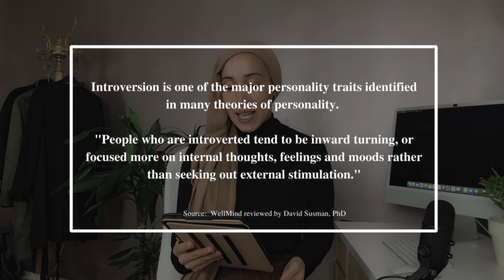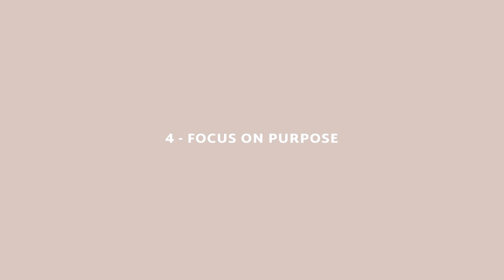The Introvert's Guide to Building a Strong Personal Brand by Sina Port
This video is about tips for introverts who want to create a Personal Brand by Sina Port. Personal Branding for introverts can seem overwhelming. You want to be seen, but at the same time, you don't.

To take my Personal Branding Course "7 Day Personal Branding Challenge Get paid to be who you are"

But although a lot of people think you need to be out there all the time to build a brand, there are more ways to create a positive reputation and brand recognition for yourself!

Here are 9 perfect brand secrets for introverts (and introverted extroverts like me).

What many people don't know is, that being an introvert isn't as extreme as you might think. You can be anywhere on the spectrum between being introverted and extroverted. 75% of people are actually anywhere between the two extremes!

But whatever personality type you might lean towards: Building a Personal Brand is important for your career success! So let's talk about the branding strategies you need to succeed!

0:25 Meaning of being an Introvert
1:13 Signs of being an introvert
2:00 Tip 1: People that follow you (and 1000 true fans)
4:30 Tip 2: Self Promotion vs Value Promotion
5:35 Tip 3: Faceless Branding
6:35 Tip 4: Purpose-driven Branding
8:05 Tip 5: Mood & Energy management
9:35 Tip 6: Introvert Brand Collaborations
12:00 Tip 7: Practice (running a campaign)
13:20 Tip 8: Website
13:50 Tip 9: Comfort Content Creation

🎥 My Office + Studio Gear
🚗 My Office On-The-Go

MORE OF MY FAVORITES
🌴 For Travel
👡 Comfy Studio Wear

السلام عليكم اخواتي

Tips for introverts who want to create a Personal Brand by Sina Port, The Introvert's Guide to Building a Strong Personal Brand by Sina Port, Tips For Introverts Looking To Build A Personal Brand, introvert personal brand, can introverts build their personal brands, personal branding tips for introverts, personal branding if introverted, Leadership Lessons by sina port, Ways To Get An Introvert To Open Up, skillshare course for personal branding, Networking for Introverts the Ultimate Tips, personal branding skillshare course,

Salaam!
Shared Diversity® by Sina Port